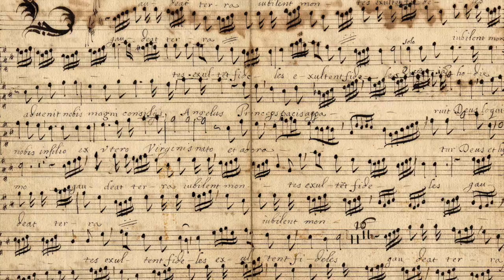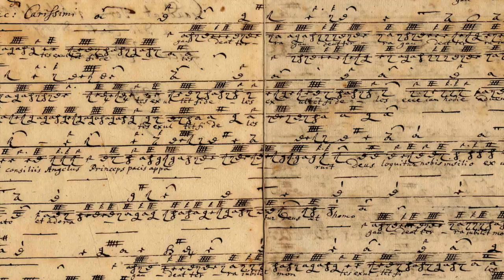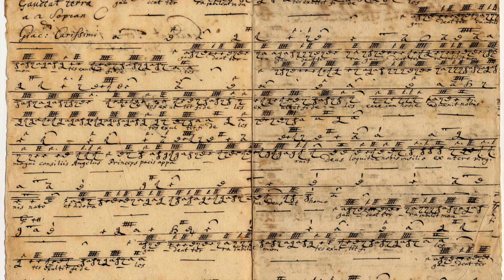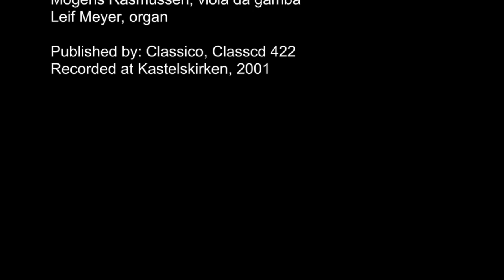Gaudeat terra, iubilent montes by Giacomo Carissimi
Ensemble Seraphim:
Soprano, Bente Vist
Mezzosoprano, Ulla Munch
Organ, Leif Meyer
Viola da gamba, Mogens Rasmussen

Recorded at Kastelskirken, Copenhagen

CLASSICO - Classcd 422